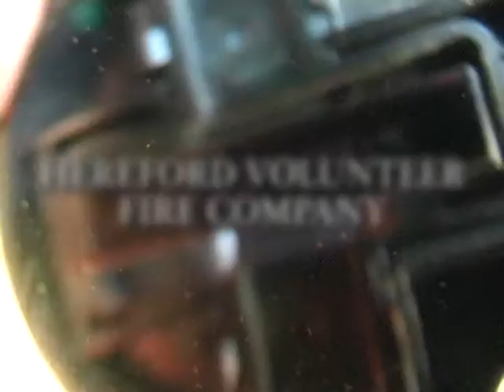Hereford Fire Incidents 2010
Hereford Volunteer Fire Company incidents from 2010.